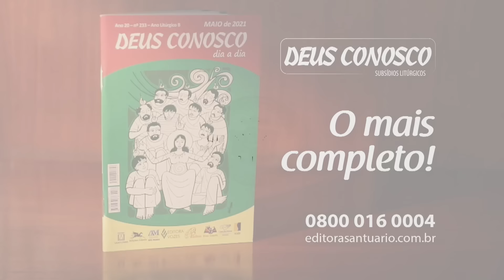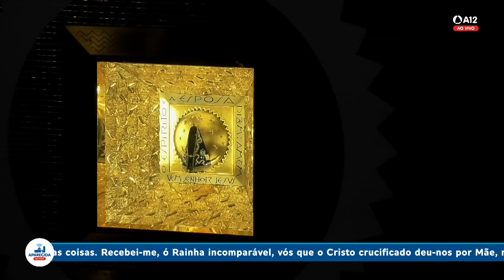Missa | Santuário Nacional de Aparecida 16h 29/07/2023